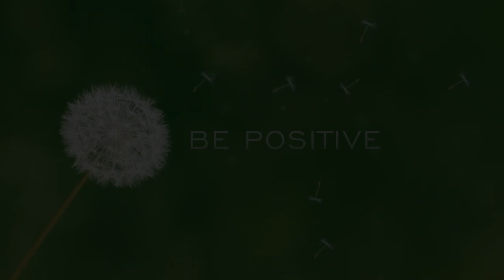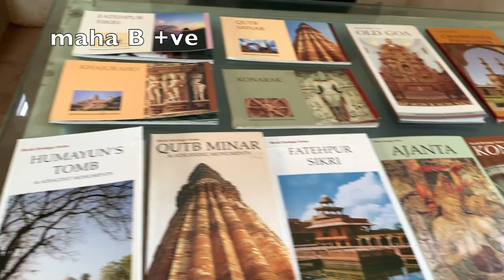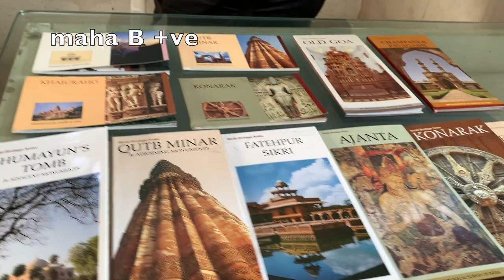Red Taj mahal in Delhi | Delhi Tamil vlog | Delhi tourist places | Humayun Tomb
Red Taj mahal in Delhi | Delhi Tamil vlog | Delhi tourist places | Delhi  tourism
Humayun Tomb video Tamil | Maha be positive

Hi friends  welcome  to  my  channel  maha be positive  . in this  video  i am  going  to  share  History  of Humayun  Tomb in Delhi . and what is the best time to visit  ? how much  entry fee ? when should  visit  ? What  are the things  we should  follow  as a tourist  person . and best places to visit in Delhi  . History  of  architecture  of Humayun  Tomb in tamil .. this is north  India  best travel place  during  winter some time  summer  . This  is one of the New Delhi  tourists  attractions  places . and this is actual Taj mahal and i gave a architectural   design  summary  also .this  is my Delhi  tamil vlog .